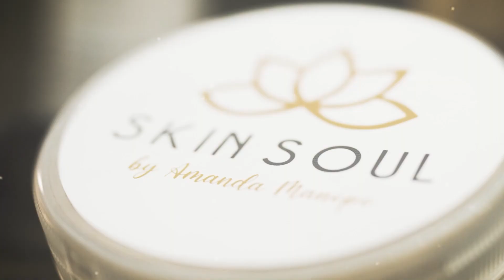[GAMES] MAIN TEBAK KATA BARENG AMANDA MANOPO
Dapatkan produk SKIN SOUL di 👇🏻👇🏻